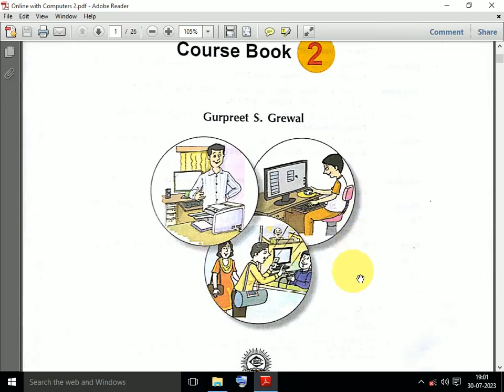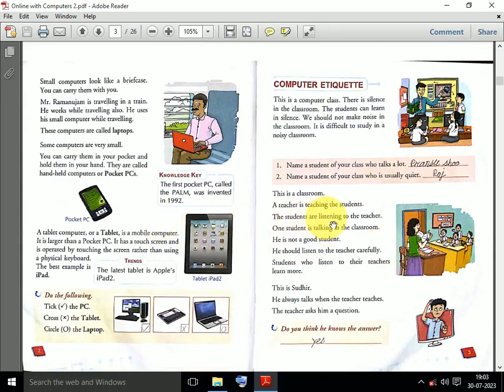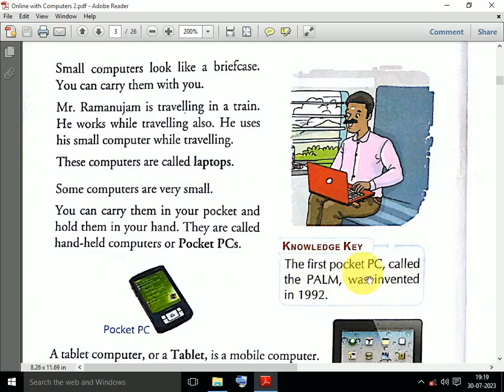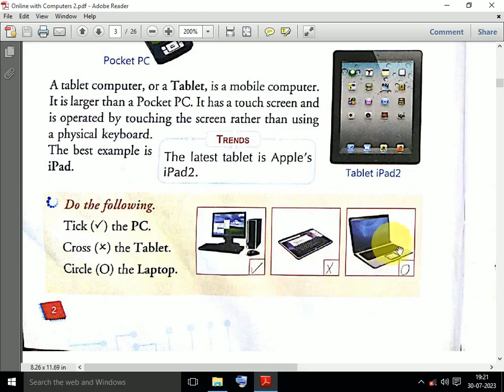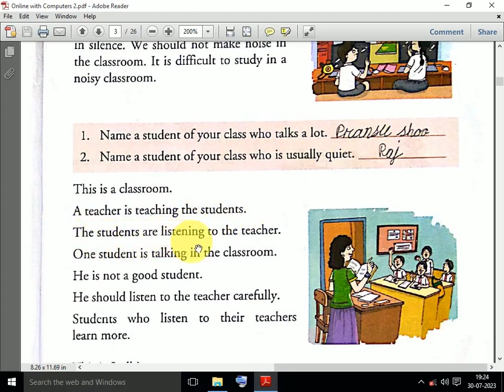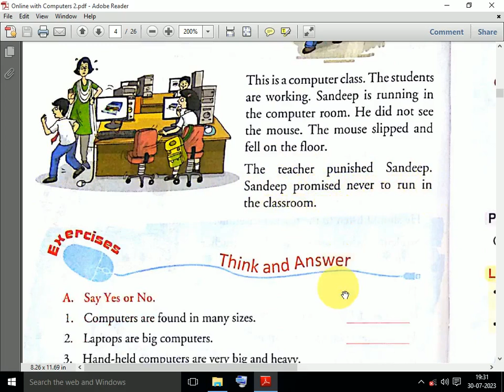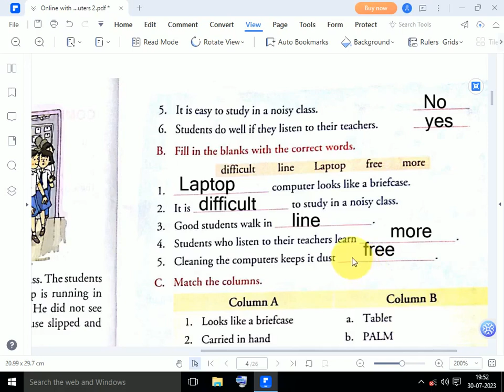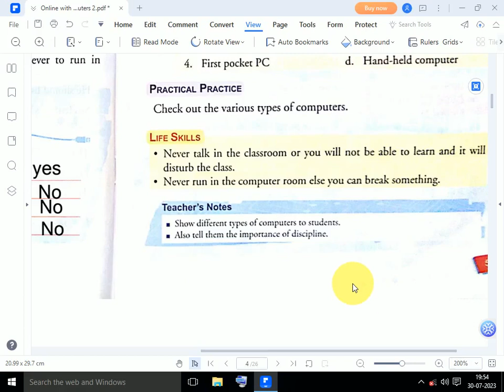Class-2 dav Hello Computers🔥dav class-2 computer chapter-1 Hello Computers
Hello Computers,
Hello computer class-2 dav,
dav class-2 computer chapter-1,
sizes of computer,

sikshapur